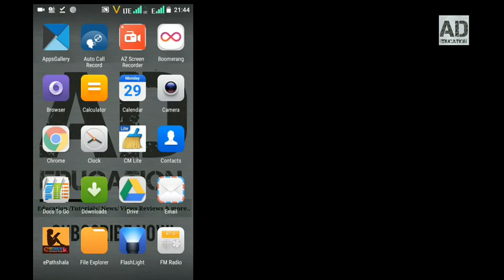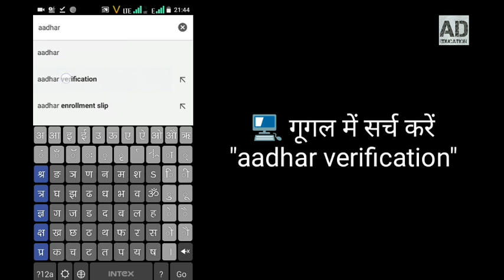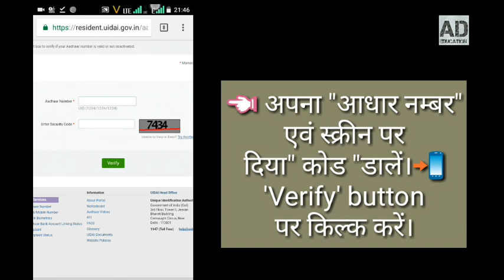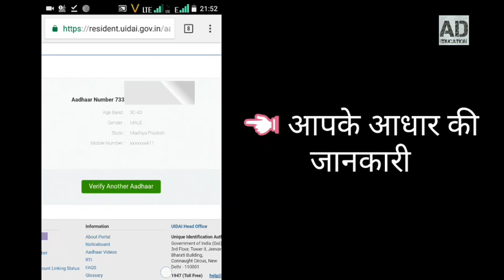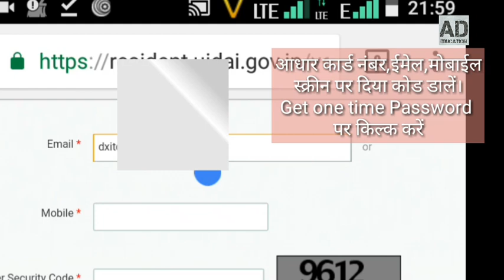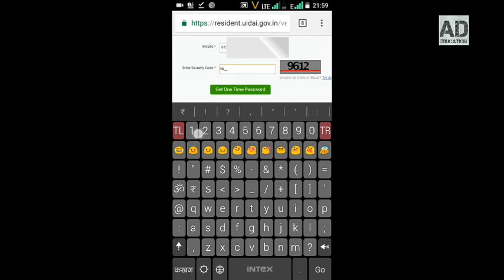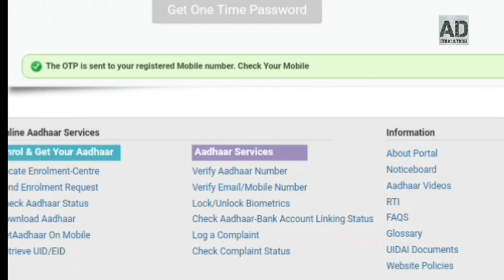AADHAR ONLINE VERIFICATION ऑनलाईन वेरिफिकेशन आधार नंबर ,मोबाईल ऩंबर ,ईमेल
Verify karen Apne aadhar number aur aadhar main diye gaye mobile email ko UIDAI WEBSITE SE.aapke aadhar ki pramanikta ko check krna jaruri hai wo online aap aasani se kr skte hai deken is video main complete process